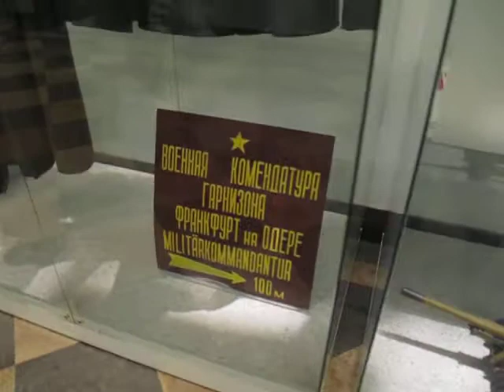Militär Museum Karlshorst 1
Eingang des Militär Museum Karlshorst in Berlin